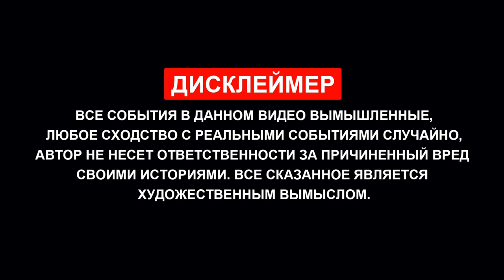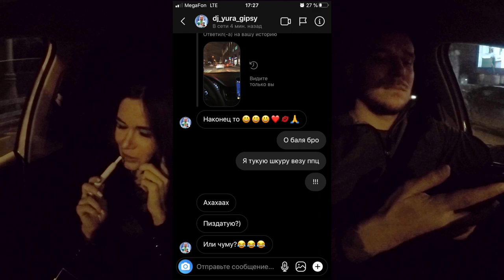БИЗНЕС тренер в ТАКСИ | Клиенты Яндекс.Такси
Ежедневно я выполняю в среднем по 20 заказов и кого я только не встречаю в такси. Бывают извращенцы, пары нетрадиционной ориентации, агрессоры, вечно спешащие, всегда опаздывающие, люди, которые путают все, включая конечные адреса, пьяные или под чем-то, любые национальности всего земного шара. Данный ролик продолжение серии подборок о клиентах на моём пути, буду периодически делиться подобными материалами и пополнять коллекцию таких видео роликов. В данном случае такси заказала нетрезвая леди, которая не замолкала в дороге вообще, а ехали мы около 40 минут.